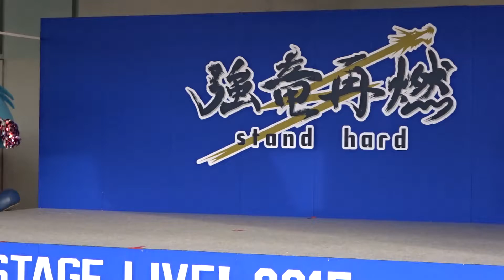【チアドラゴンズ】グッドオールドデー!! D-ステージLIVE! 15/9/19